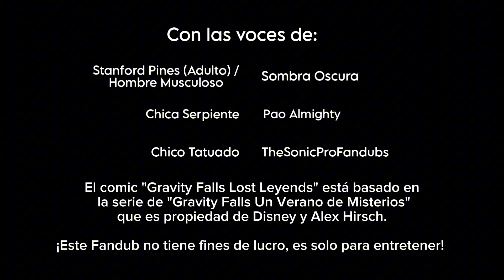¡Los pines y el Demonio de Jersey en Detalle! Comic Dub español Latino-"Gravity Falls Lost Leyends"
¡Hola buenas! Espero todos se encuentren muy bien! Todo este mes estuve trabajando editando, adaptando y doblando este comic, y debo decir, que quedo demasiado bonito😭💗

QUIERO AGRADECER A CADA PERSONITA QUE ME AYUDÓNCON CADA PERSONAJEEE, TODOS SON BIEN TALENTOSOS Y LO HICIERON INCREIBLE AAAAAAAAAA, así que, aquínabajito dejo cada uno de sus canales para que vayan y los apoyen muchisímo!💙DENLEEEES MUCHO AMOOOOR!

 △Tambien quiero aclarar, que el comic "Gravity Falls Lost Leyends" no es de mi pertenencia! Gravity Falls le pertenece a Disney y a Alex Hirsch! Este video se realizo solo con fines de entretenimiento y tener la posibilidad de disfrutar una parte del comic doblado al español latino! △

Sin mas que decir, espero se de su agrado y que lo disfruten mucho!🤎

🌟ʚ Cast de voces ɞ🌟

❍ Stanford pines (niño): @Jenncathvoice

❍ Stanley pines: @EvyDubs

❍ Filbrick pines (Sr pines) / Capitan Hawkins: @KiroDemon

❍ Caryn pines (Sra pines): @ZerotoninaAlta

❍ Ascot: @TiohLukah

❍ Dickie/Lider anormal: @JuliFoxDrAw

❍ Stanford pines (adulto)/Hombre Musculoso: @SombraOscura

❍ Chica serpiente: @paoalmighty8804

❍ Chico Tatuado: @TheSonicProFandubs

Los Fandubs de este Canal son para entretener,créditos a sus respectivos autores.

Gravity Falls Leyendas Perdidas